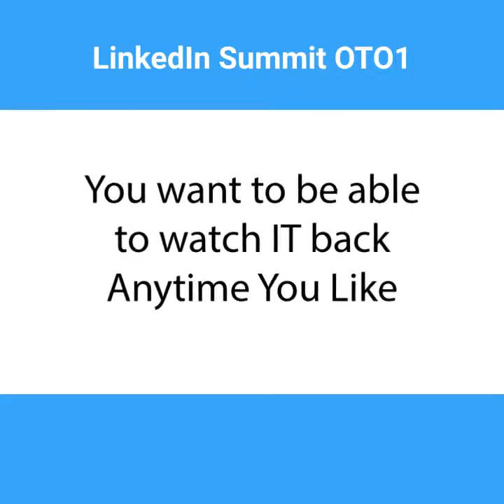Linkedin Summit OTO1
👉Our LinkedIn Summit Sale Page are